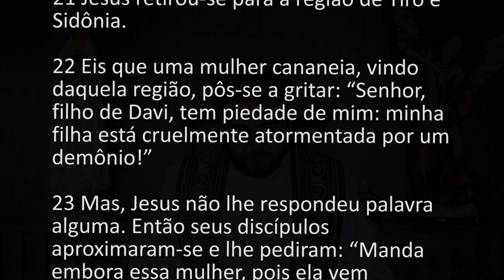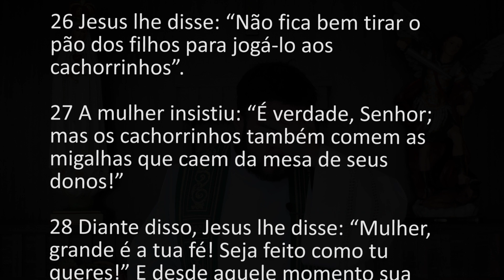[Homilia Diária] Quarta-feira - 18ª Semana do Tempo Comum